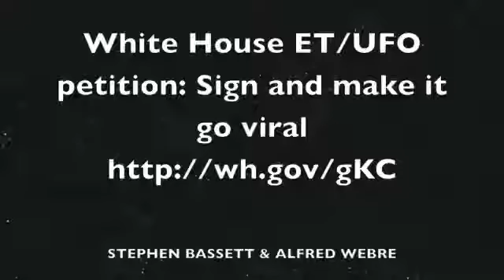Stephen Bassett Anomalous Eye Movements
For reference, education and research: Stephen Bassett Anomalous Eye Movements - Want answers?